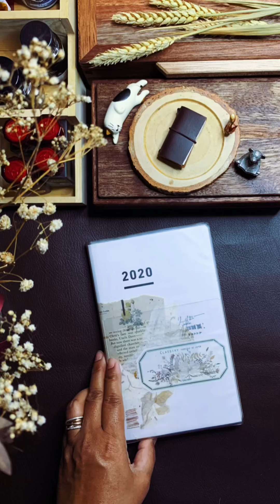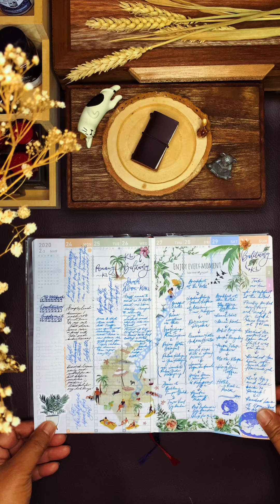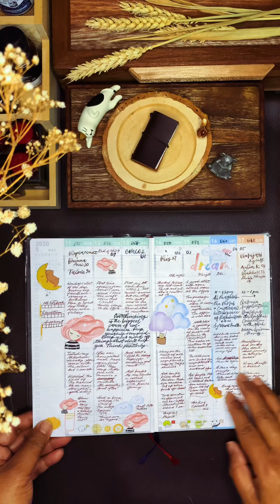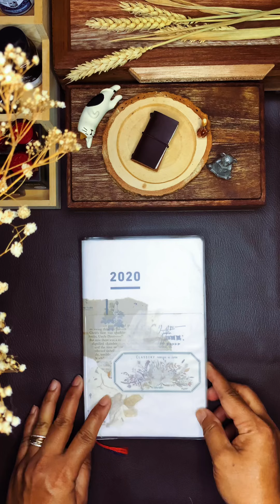Flipthrough 2020 Jibun Techo Diary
My second year with @jibuntecho Diary and pretty proud of it! This is from Dec 2019 ~ Nov 2020 (don’t ask.. I just like breaking rules).

I am continuing Jibun Techo Diary this year and adding Jibun Techo Days. Nervous!!

Drop a comment if you’re still in love with your Jibun this year 😍